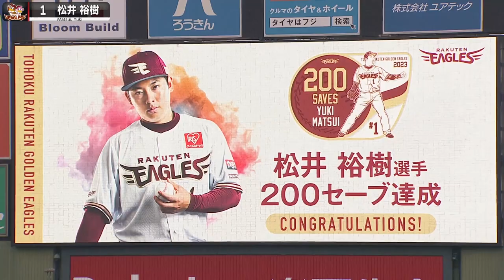Yuki Matsui youngest to 200 saves | Today’s Special 04/05/23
Tohoku Rakuten Eagles left-hander Yuki Matsui works in and out of trouble in the ninth inning to finish off a 1-0 shutout of the Saitama Seibu Lions on April 5 at Rakuten Mobile Park Miyagi, becoming NPB’s youngest pitcher to reach 200 saves at 27 years and 5 months. Matsui pitches around a leadoff double and a walk in the frame.